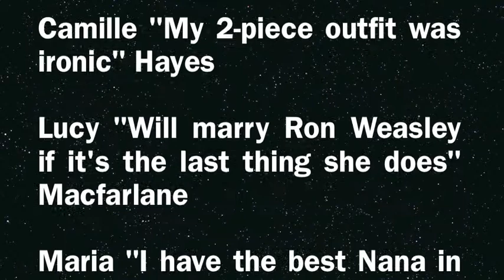Sax Video Fifer 2010